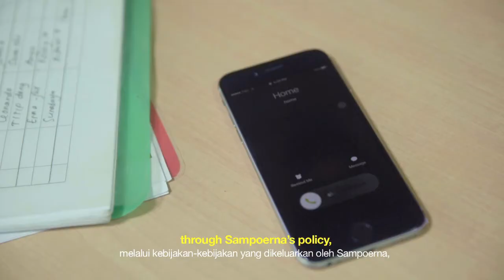As a Kartini in Sampoerna and Also a Mother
For Lusi, one of the form of appreciation for Ibu R.A. Kartini's effort is for women to develop themselves further to give an impact for the environment around them. In Sampoerna you'll find an inclusive working environment to unlimit your career as Sampoerna's Kartini